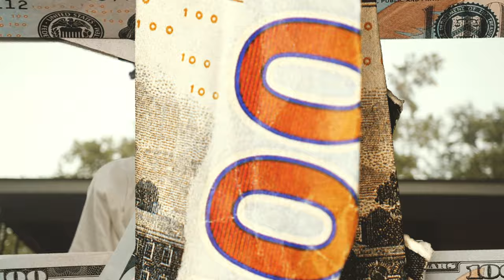Chiworld - LIFE OF SIN (Official Music Video)